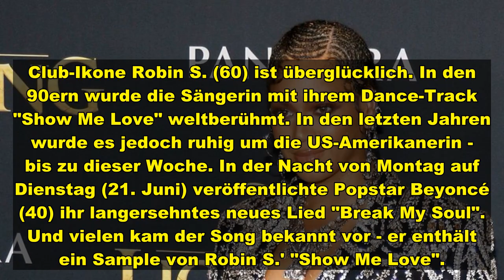In Beyoncés neuem Song "Break My Soul" ist ein Sample von Robin S.' "Show Me Love" zu hören. Die Sän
In Beyoncés neuem Song "Break My Soul" ist ein Sample von Robin S.' "Show Me Love" zu hören. Die Sängerin bedankte sich nun bei Queen Bey.
Club-Ikone Robin S. (60) ist überglücklich. In den 90ern wurde die Sängerin mit ihrem Dance-Track "Show Me Love" weltberühmt. In den letzten Jahren wurde es jedoch ruhig um die US-Amerikanerin - bis zu dieser Woche. In der Nacht von Montag auf Dienstag (21. Juni) veröffentlichte Popstar Beyoncé (40) ihr langersehntes neues Lied "Break My Soul". Und vielen k